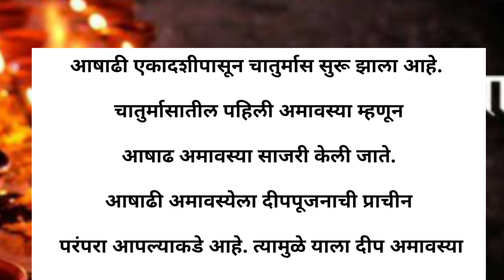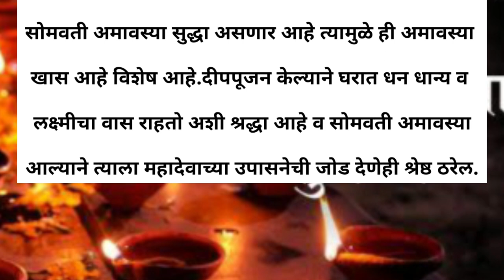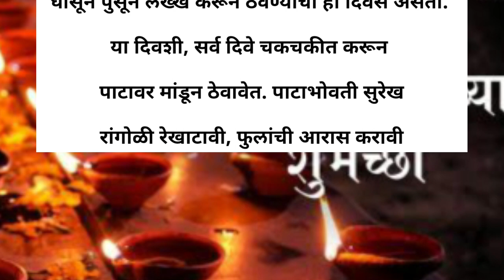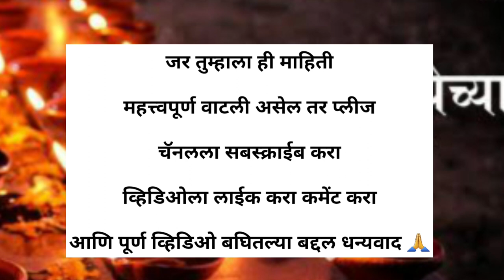यंदा आषाढ अमावस्येला दुहेरी योग-सोमवती आणि दीप अमावस्या महत्व,पूजा,विधी ची संपूर्ण माहिती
Deep Amavasya 2023: यंदा आषाढ अमावस्येला दुहेरी योग- सोमवती आणि दीप अमावस्य अशी करा पूजा | दीप पूजा

आषाढ अमावस्या 2023: तिथी,
आषाढ अमावस्येची उपवास पद्धत, कथा, उपासना पद्धत

अमावस्या ची सुरुवात नेमकी कधी?
दीप अमावस्या कशी साजरी करावी
सोमवती अमावस्या 2023
आषाढ अमावस्या 2023 कधी आहे?
आषाढ महिन्यात अमावस्या कधी असते?
2023 मध्ये अमावस्या कधी
शक्तिशाली अमावस्या कोणती?
2023 अमावस्या कधी आहे
अमावस्या 2023 जुलै कधी आहे
पितृ अमावस्या २०२३ कधी आहे
दीप अमावस्या 2023 कधी आहे
अमावस्या जून 2023 तारीख आणि वेळ
अमावस्या 2023 यादी